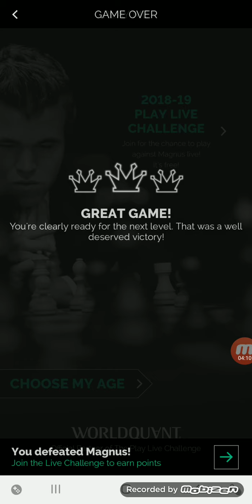Chess play Magnus Carlsen 5 year 6 months old